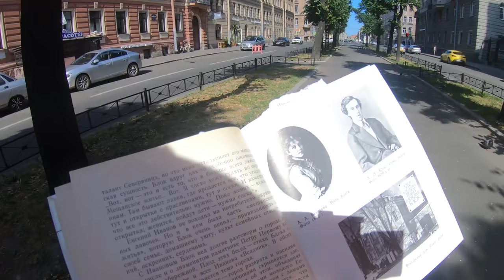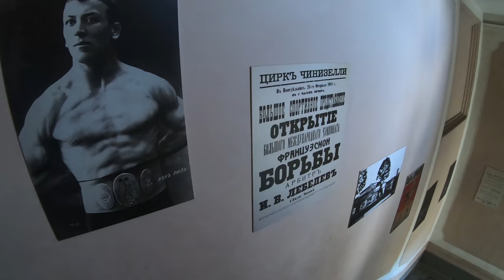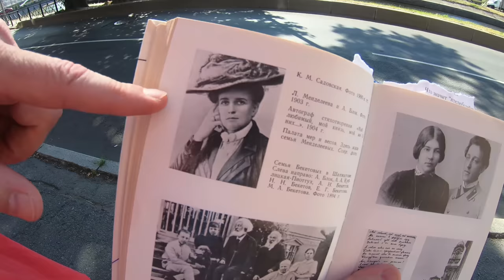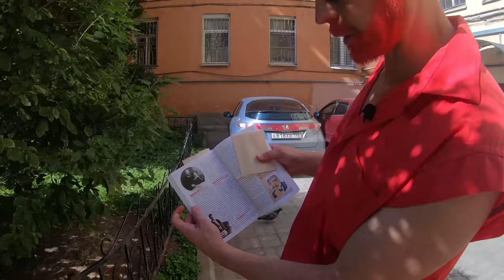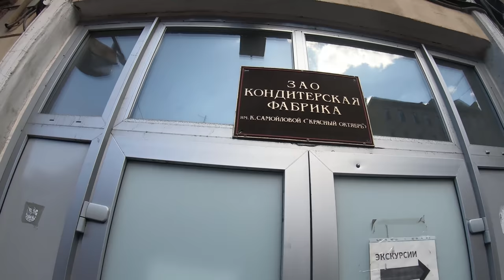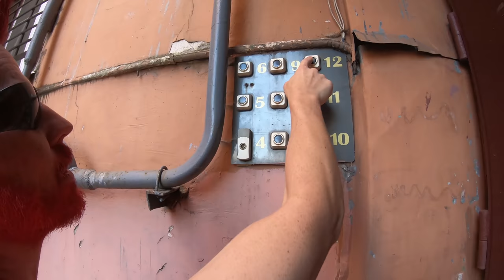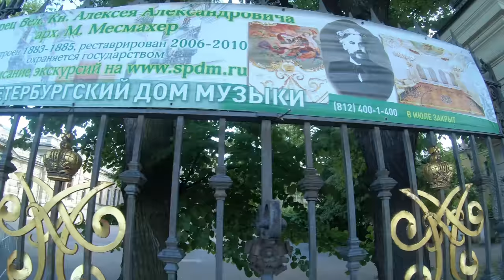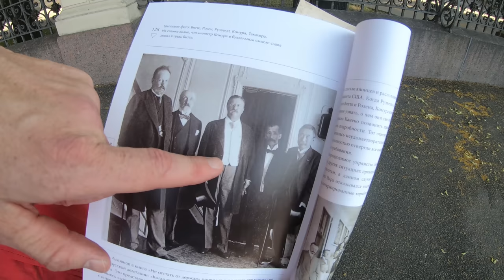Где встречался Ники с Матильдой? Экскурсия "Романовы без соплей и Александр Блок"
И еще три подарка при покупке:
— мастер гугл таблиц
— курс по презентациям
— курс по SQL